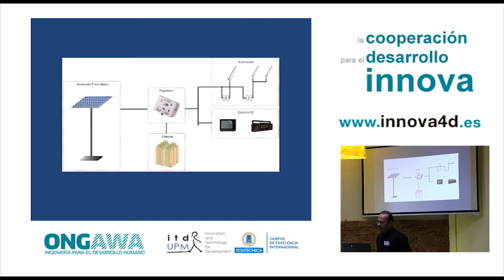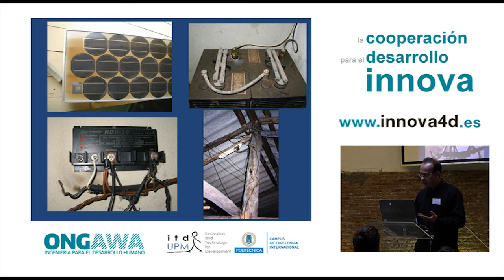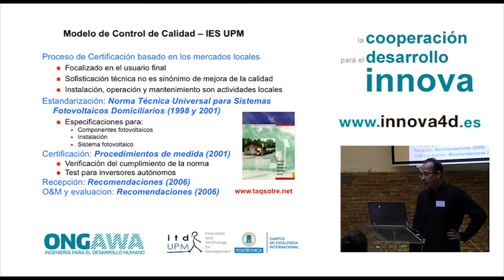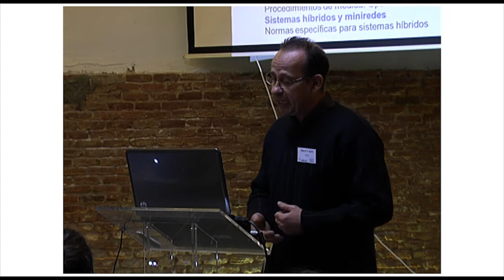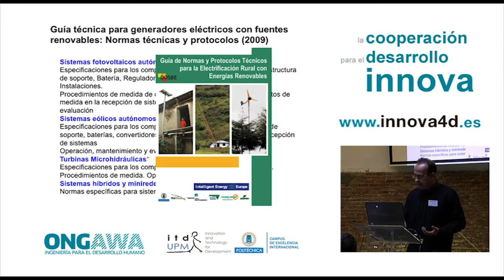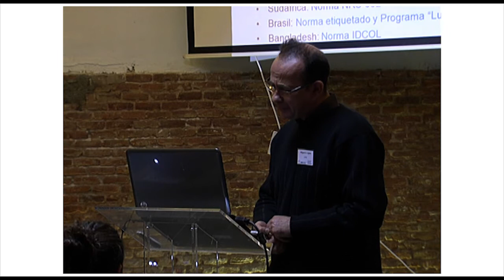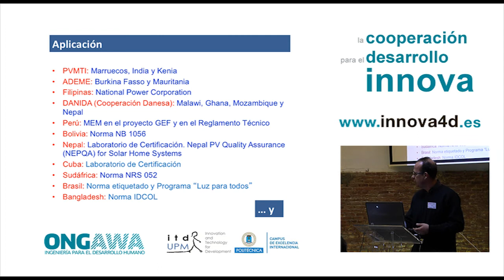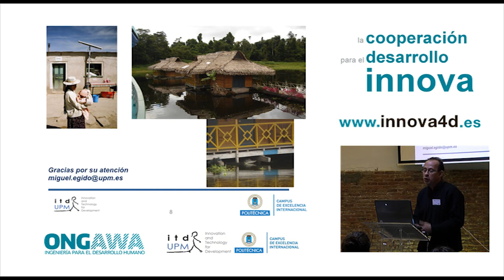Sistema de aseguramiento de la calidad en sistemas fotovoltáicos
Miguel Angel Egido expone su proyecto en la Sesión "Innovación para el desarrollo humano"